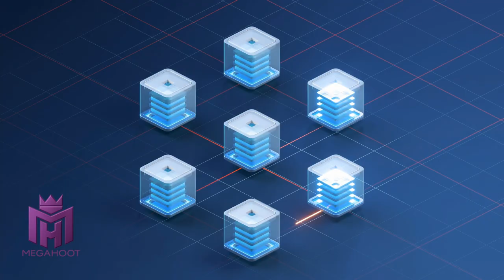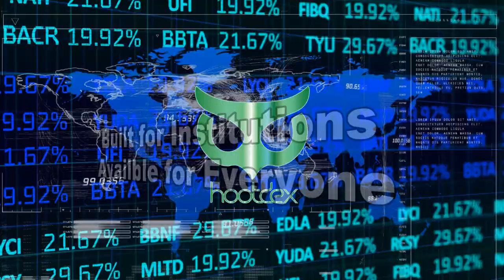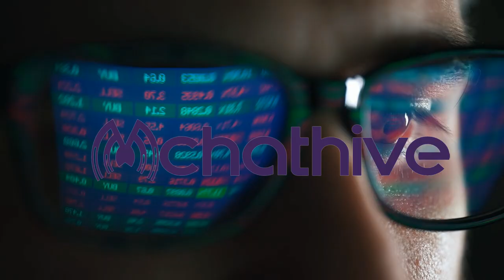MegaHoot Technologies Corporate Overview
MegaHoot Technologies is a blockchain software company focused on developing systems, tools and infrastructure that power Pecu Novus. Leveraging advanced blockchain technology and artificial intelligence to provide highly secure integrated private layer-2 blockchain enabled enterprise level systems for various industries, as well as publicly available blockchain enabled communication, social connection and crypto native finance platforms for the world.